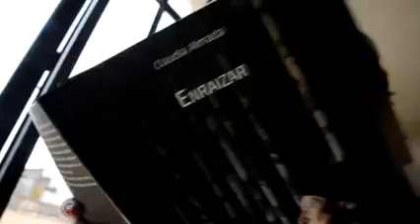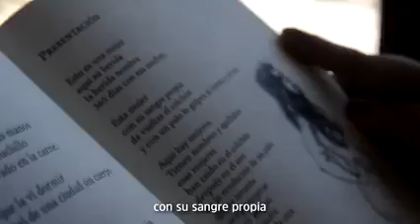Poe+Clips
Poe+ Clips Literarios
Para que la poesía vuelva a ser una manera de vivir y habitar la ciudad, desde el patrimonio inmaterial de las palabras y el material de las locaciones elegidas
Video realizado en el teatro de la Ciudad de Gualeguaychú durante el 2021.
Baile flamenco a cargo de @valentinagonella
Poemas pertenecientes al libro Enraizar editado por Niña Pez Ediciones de Claudia Almada (2019)
Idea Claudia Almada.
Lectura interpretación Claudia Almada
Coreografía Valentina Gonella.
Este proyecto fue realizado gracias a la inversión del 2021 en Cultura de la ciudad y convocó a tres autoras de Gualeguaychú que cruzaron poesía con danza o con música. Teniendo como fin rescatar lugares emblemáticos de la ciudad, la poesía potenciando una salida después de la pandemia.
Se realizó teniendo en cuenta todos los cuidados necesarios del momento.
En la cámara, edición  Lucas Ribaud
Diseño gráfico Laura Coton